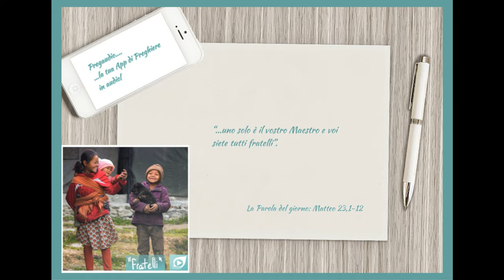Vangelo del 27 Febbraio 2024: Matteo 23,1-12 con il commento di don Franco Mastrolonardo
In quel tempo, Gesù si rivolse alla folla e ai suoi discepoli dicendo: «Sulla cattedra di Mosè si sono seduti gli scribi e i farisei. Praticate e osservate tutto ciò che vi dicono, ma non agite secondo le loro opere, perché essi dicono e non fanno. Legano infatti fardelli pesanti e difficili da portare e li pongono sulle spalle della gente, ma essi non vogliono muoverli neppure con un dito. Tutte le loro opere le fanno per essere ammirati dalla gente: allargano i loro filattèri e allungano le frange; si compiacciono dei posti d'onore nei banchetti, dei primi seggi nelle sinagoghe, dei saluti nelle piazze, come anche di essere chiamati rabbì dalla gente. Ma voi non fatevi chiamare rabbì, perché uno solo è il vostro Maestro e voi siete tutti fratelli. E non chiamate padre nessuno di voi sulla terra, perché uno solo è il Padre vostro, quello celeste. E non fatevi chiamare guide, perché uno solo è la vostra Guida, il Cristo. Chi tra voi è più grande, sarà vostro servo; chi invece si esalterà, sarà umiliato e chi si umilierà sarà esaltato».